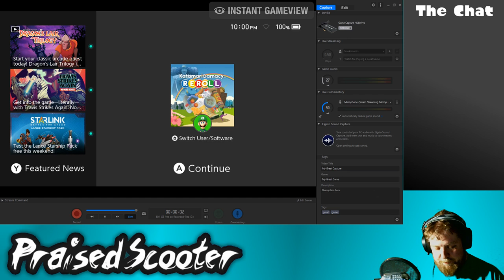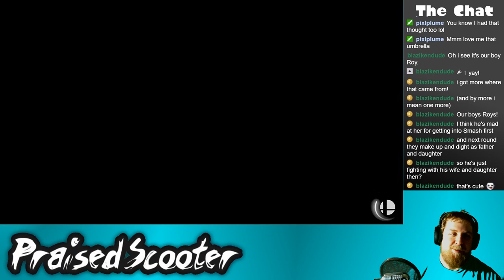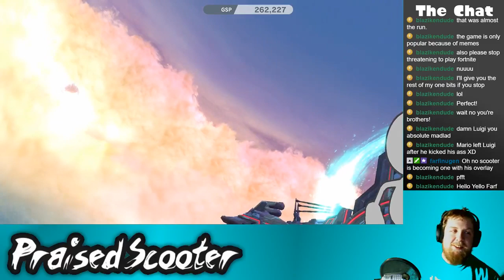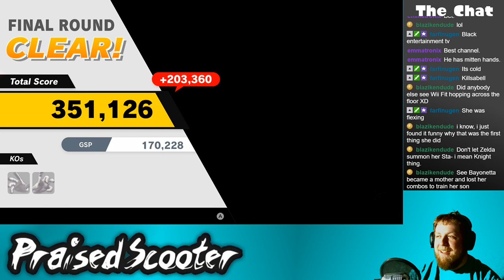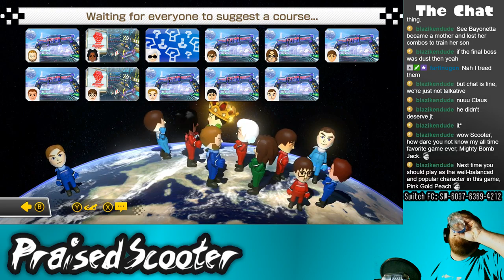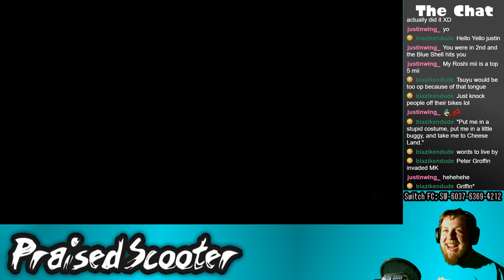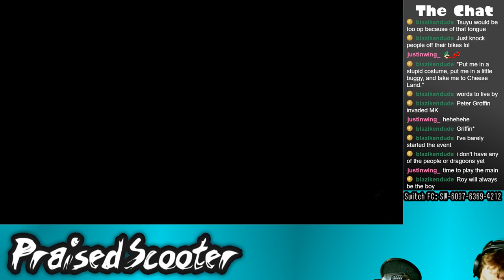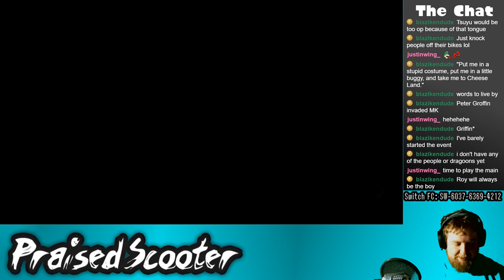Smashing karts - 1/19/2019